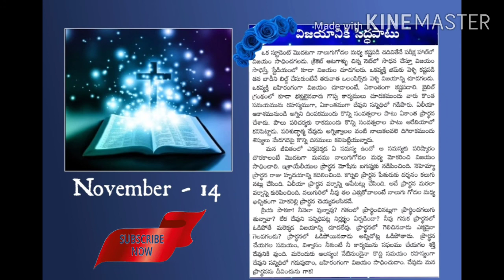Our Daily bread.|November - 14|.విజయానికి సిద్ధపాటు🏆#. (Short message).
Our Daily bread.                           November - 14

This is a short message from Rose Evangel.

If it is helpful forward to your friends and neighbors.

                                           Evangilin,
                                        Rose Evangel